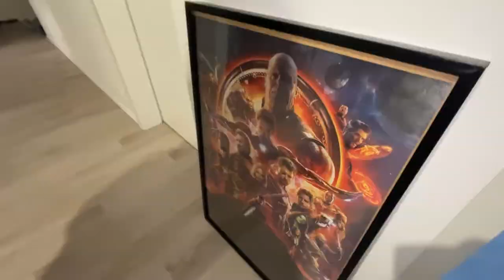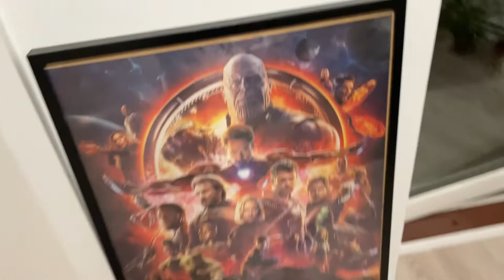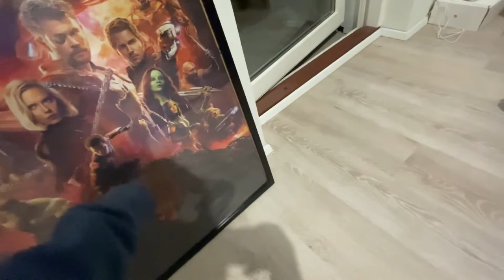I WENT DOWNTOWN TO FIND A SUGAR MAMA TO COME HOME WITH ME 😍